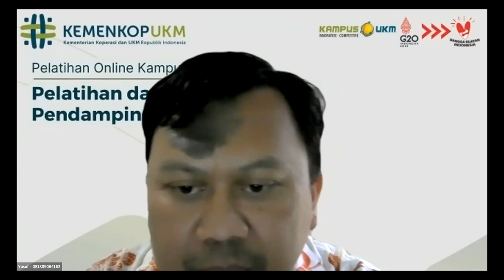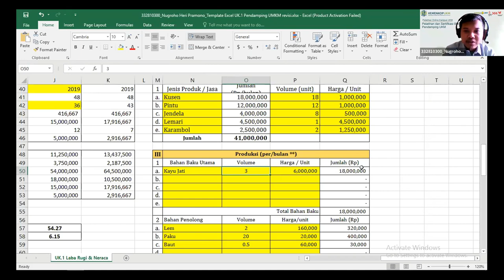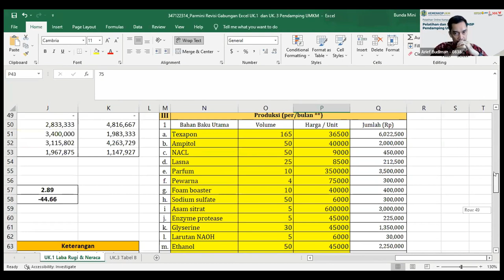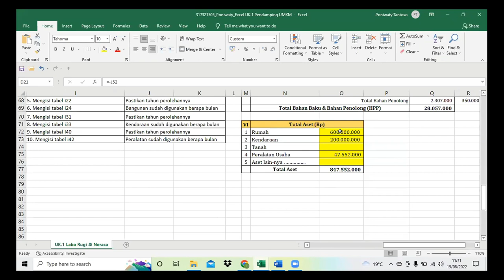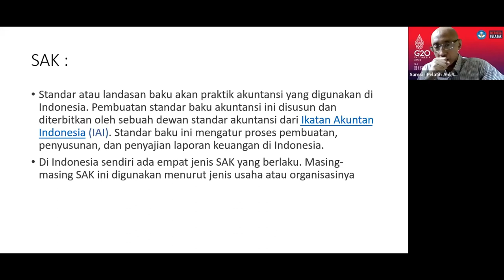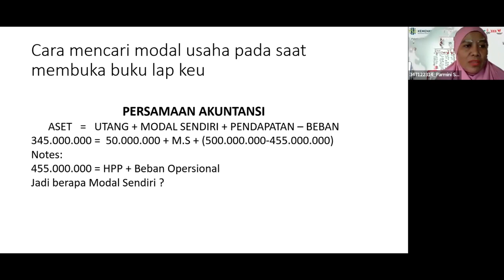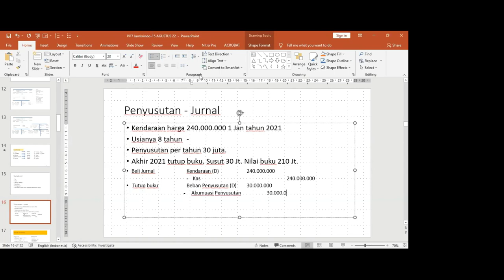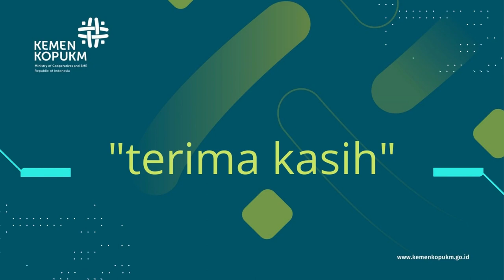Cara menjadi Pendamping UKM - Cara menjadi Konsultan Bisnis - Kampus UKM sesi 5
Pelatihan dan Sertifikasi BNSP Pendamping UKM #5
Sub Tema: Pendampingan Penyusunan Rencana Usaha (Bisnis Plan)

Pemateri:
Samsi, SE.
Arief Budiman

15 Agustus 2022

by Kampus UKM Kementerian Koperasi dan UKM